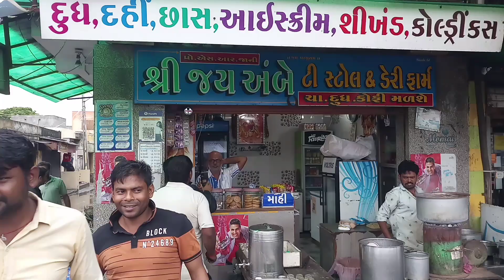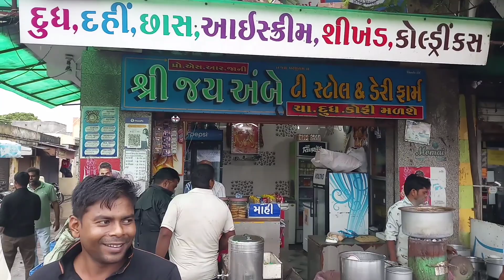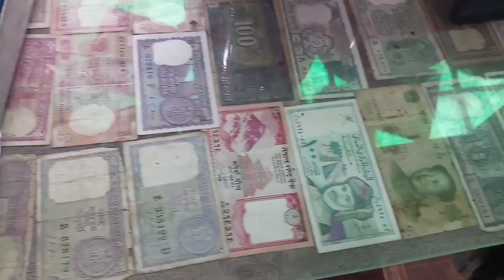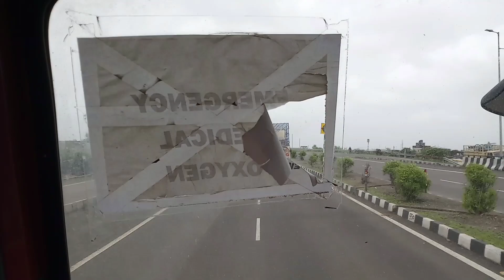द्वारका यात्रा ब्लॉग | Dwarka Travel Vlog | Dwarka Goverment School